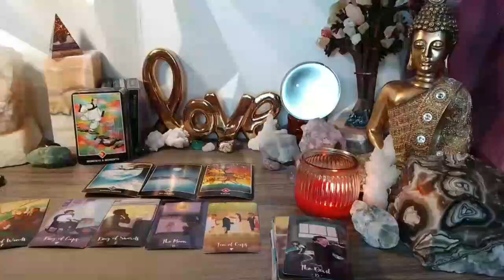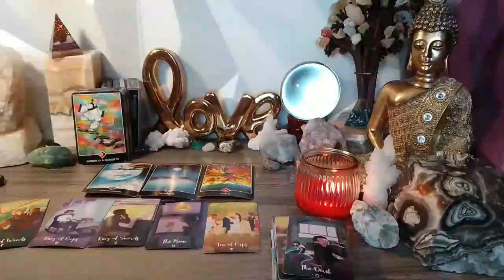CANCER 😱💗 SOMEONE WHO LIED & BETRAYED YOU 👀 YOU GOTTA HEAR WHAT’S COMING IN❗️AUGUST 2023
Cancer Love
Cancer 2023
Cancer today
Cancer AUGUST